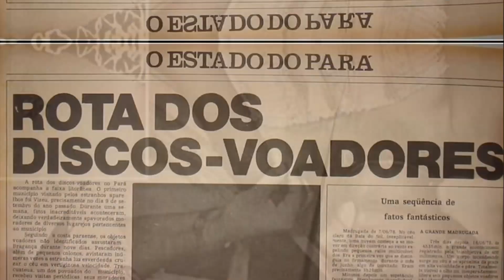Colares e seus contos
Em "Colares e seus contos", um curta documental produzido pela Inside Amazônia, mergulhamos na fascinante história da "Operação Prato" através dos relatos do advogado Agildo Cavalcante. Este episódio icônico e controverso, ocorrido na década de 1970, envolveu investigações militares sobre avistamentos de OVNIs na região de Colares, Pará, e deixou um legado de mistério e curiosidade entre os moradores. Cavalcante detalha os eventos e discute os impactos duradouros dessa operação na comunidade local.

Paralelamente, acompanhamos o trabalho do renomado artista sacro Antônio Coutinho, que, durante a entrevista, está envolvido na meticulosa restauração das pinturas da histórica igreja matriz de Colares. Sua arte não só preserva a herança cultural do município, mas também reflete a profunda espiritualidade e identidade da população local. Este curta-metragem oferece uma rica tapeçaria de histórias que entrelaçam o inexplicável e o tangível, capturando a essência de Colares e suas múltiplas dimensões.

Quer saber mais sobre nossos trabalhos? Acesse